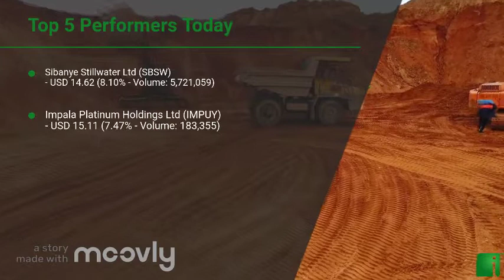InvestorChannel's Palladium Watchlist Update for Tuesday, January, 11, 2022, 16:00 EST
Watchlist Companies:
- Sibanye Stillwater Ltd (SBSW) USD 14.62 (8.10%)\n- Impala Platinum Holdings Ltd (IMPUY) USD 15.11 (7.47%)\n- Platinum Group Metals Ltd (PLG) USD 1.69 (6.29%)\n- New Age Metals Inc (NAM.V) CAD 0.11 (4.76%)\n- Max Resource Corp (MXR.V) CAD 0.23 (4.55%)\n- Major Precious Metals Corp (SIZE.CN)  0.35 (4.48%)\n- Anglo American Platinum Ltd (ANGPY) USD 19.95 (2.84%)\n- Generation Mining Limited (GENM.TO) CAD 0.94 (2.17%)\n- Palladium One Mining Inc (PDM.V) CAD 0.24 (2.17%)\n- MMC Norilsk Nickel PJSC (NILSY) USD 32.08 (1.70%)\n- Benton Resources Inc (BEX.V) CAD 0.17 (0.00%)\n- Noront Resources Ltd (NOT.V) CAD 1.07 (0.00%)\n- Canadian Palladium Resources Inc (BULL.CN)  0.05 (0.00%)\n- Sama Resources Inc (SME.V) CAD 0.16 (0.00%)\n- ValOre Metals Corp (VO.V) CAD 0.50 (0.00%)\n- Clean Air Metals Inc (AIR.V) CAD 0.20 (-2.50%)\n- Canada Nickel Company Inc (CNC.V) CAD 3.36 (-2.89%)\n- Forum Energy Metals Corp (FMC.V) CAD 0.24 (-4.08%)\n- Searchlight Resources Inc (SCLT.V) CAD 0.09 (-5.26%)\n- Empire Metals Corp (EP.V) CAD 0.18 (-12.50%)\n